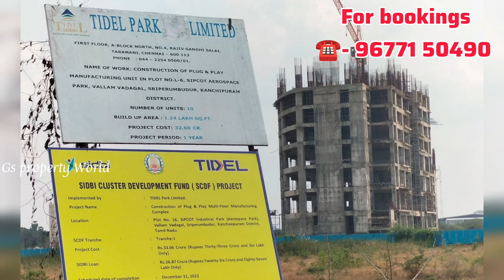🤑🏠Plot Just 9 lakhs🎉Individual house 21 Lakhs🤩Near Tidel park In Chennai💥1 Ton AC & 8 grm Gold free🤓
🏡In Chennai near Tidel park & 15000k residency
Low budget project individual house & plots
House - 21 Lakhs onwards ( 1 ton ac free)
Plot - 9 Lakhs onwards ( 1 savaran gold free)

🫂GS Digital Advertising channel
44 lakhs 2bhk ready to occupy individual house in Guduvanchery 🤓💥🏠

55 Lakhs 3bhk individual House sale in Guduvanchery

55 Lakhs 2bhk house sale in Guduvanchery

58 lac individual house in Guduvanchery

1270 Sqft 2bhk individual house sale in Guduvanchery 65 Lakhs

65 lac individual house opposite to Velammal School in Guduvanchery

67 lac 2bhk house sale in Guduvanchery

68 lakhs 3bhk house sale in Guduvanchery

72 Lakhs 3 bhk house sale in Guduvanchery